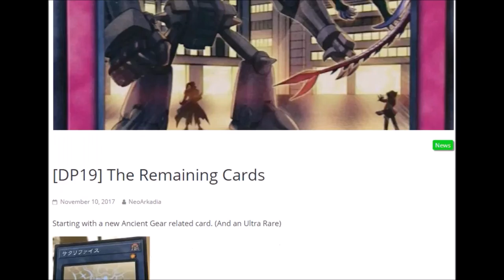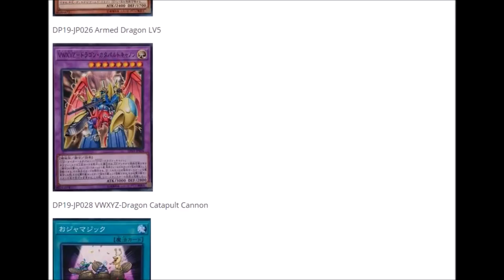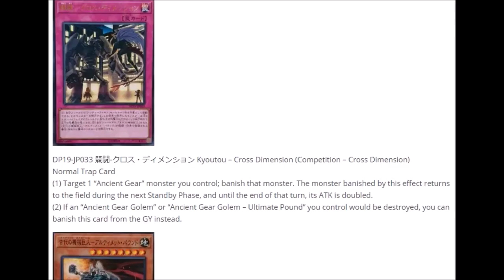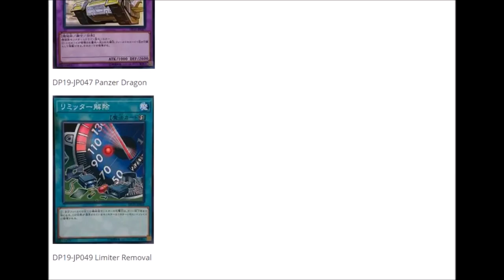Die restlichen Karten aus dem Duelist Pack Yugioh News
Und hier noch was für Antiker Antrieb und Kristallungeheur Fans!

Musik aus der Youtube Musik Liste:
music selected from Youtube Music List: